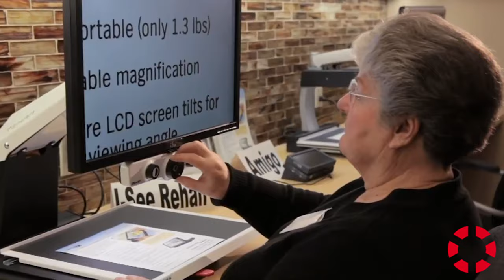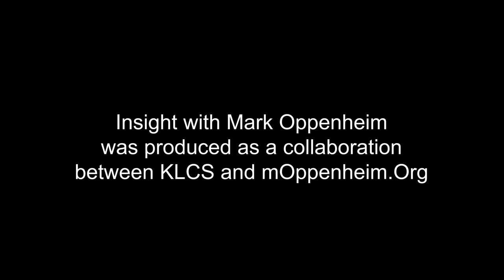INSIGHT: Braille Institute of America - Peter Mindnich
Peter Mindnich, President at Braille Institute of America Inc, discusses how services they provide help the visually impaired to live a more independent life. This interview was produced in collaboration with KLCS.